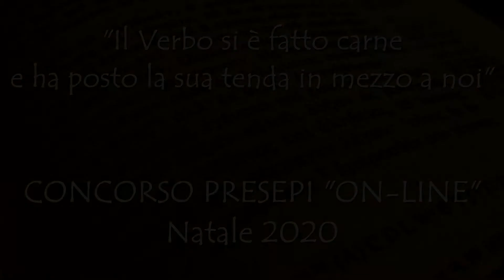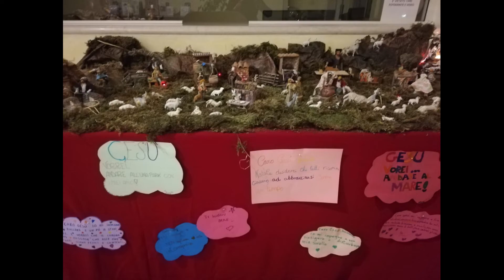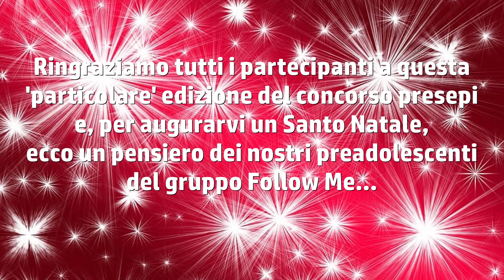CONCORSO PRESEPI "ON LINE" | NATALE 2020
"il Verbo si è fatto carne e ha posto la sua tenda in mezzo a noi"